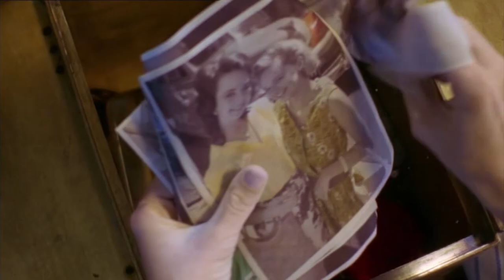H2O - Just Add Water: Swimming With Mermaids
Have you ever wanted to swim with mermaids and dolphins? Well here's a compilation of some of the best underwater moments from H2O - Just Add Water!